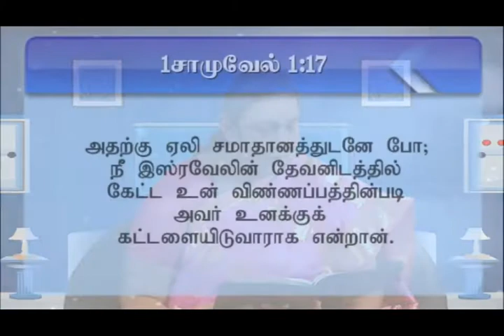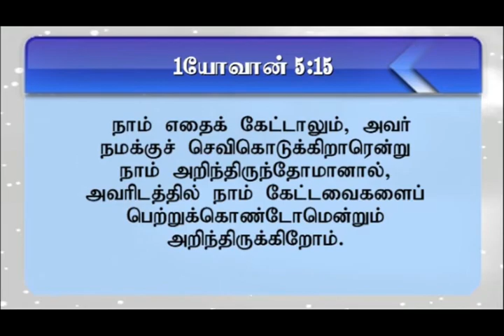சமாதானத்தை பெற்றுக்கொள்வது எப்படி ?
HMAG # மெளனமாயிராதே # Message by Mrs.Percial Jebaraj#